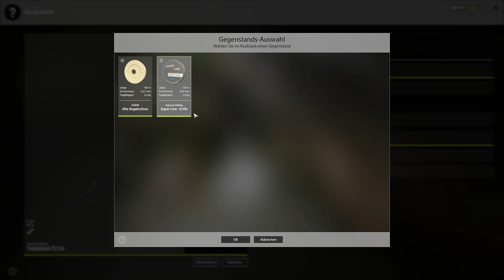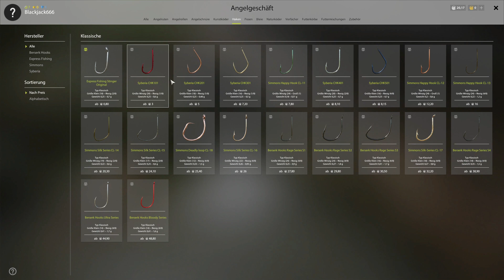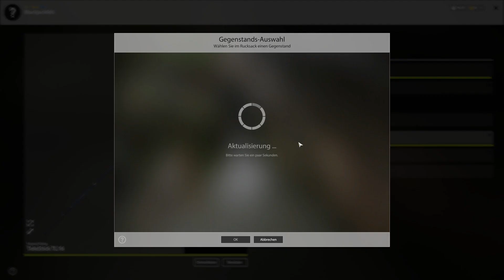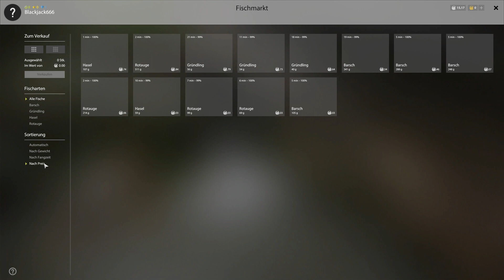Posenangeln auf Hasel Langer Graben - Anfänger Guide Teil 5 🎣🐋 | Russian Fishing 4 | Deutsch | UwF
Russian Fishing 4 - Anfänger Guide #5 | Posenangeln auf Hasel am Langen Gragen für Anfänger. In dieser Reihe spiele ich von Level 1 und gebe euch die grundlegenden Tipps. Viel Spaß euer UnderwaterFrank und Petri Heil.

►Fan-Shop: Schöner schwarzer Kaffee aus einer UwF Tasse oder geile Shirts und Hoodies ab jetzt